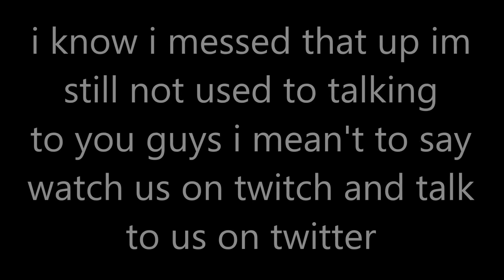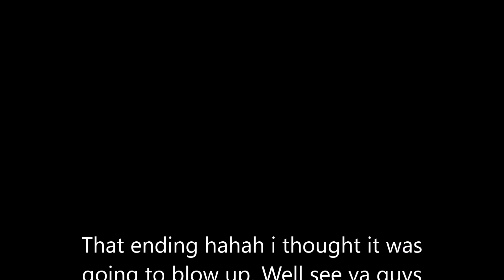DGZ Clan Anniversary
I talk to you guys about some stuff DGZ4LIFE I show my hands 7 minute mark